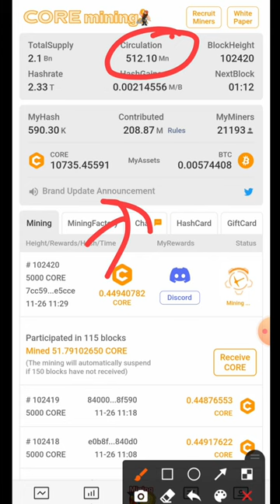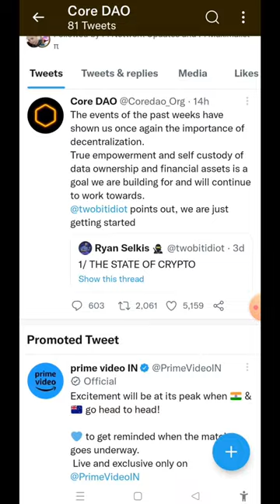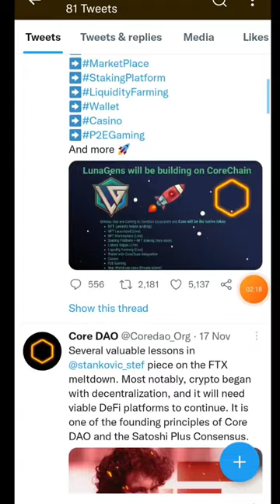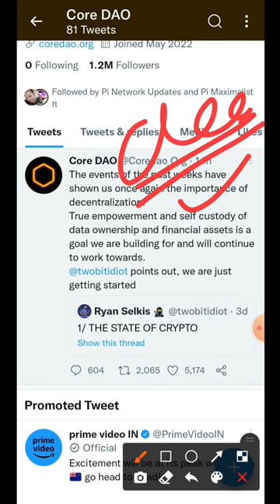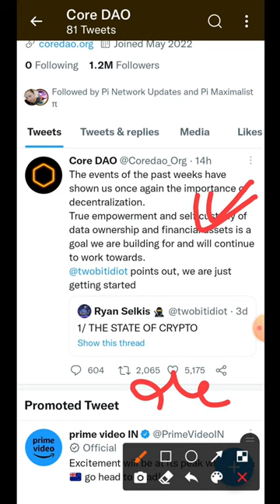Core Mining Satoshi 2 Good News 🥰 Core Mining Satoshi New Update | Core Coin Launch & Mining Close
invitation code: thedmcbrandup50